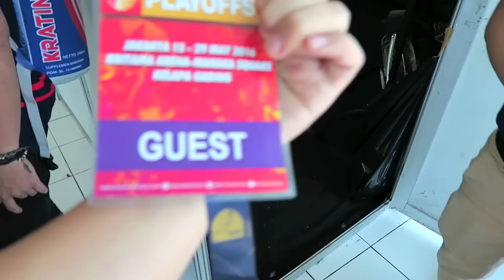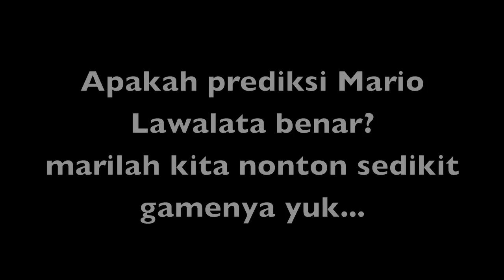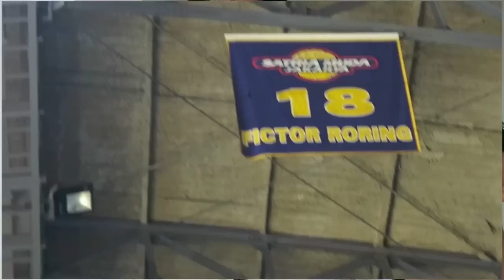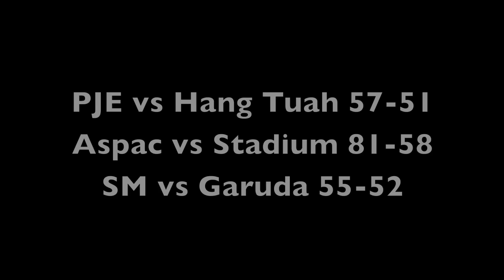GIE VLOG #3: Cowok-Cowok Ganteng di IBL Playoffs 2016!